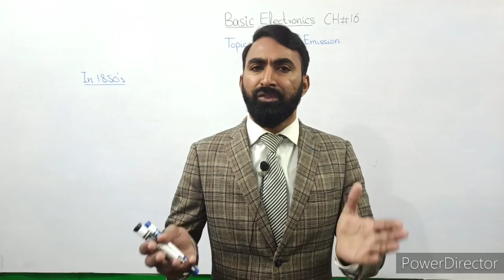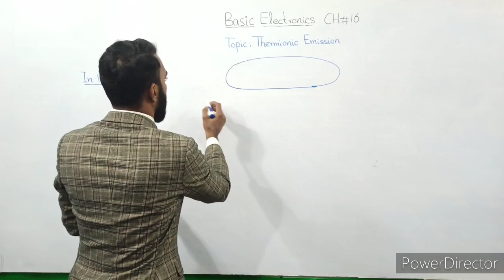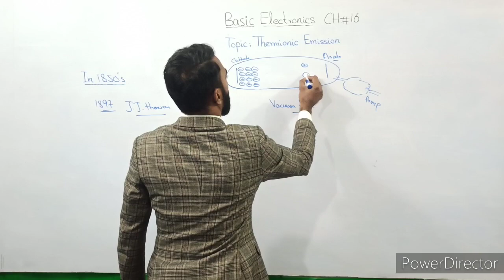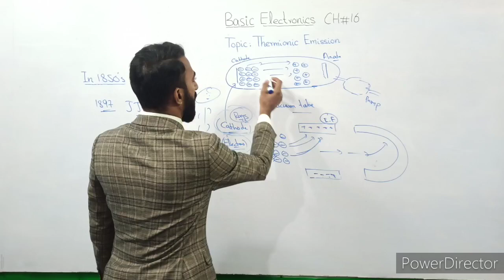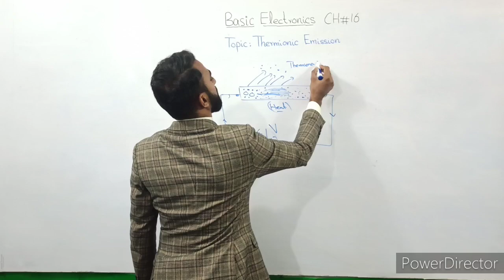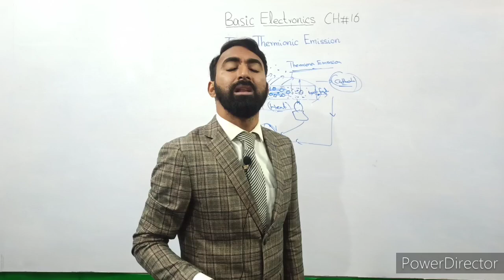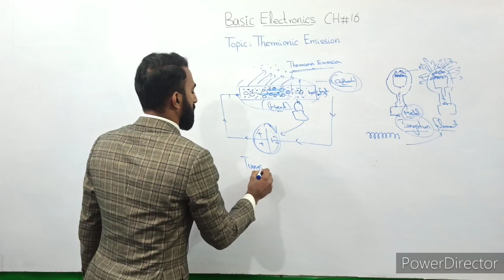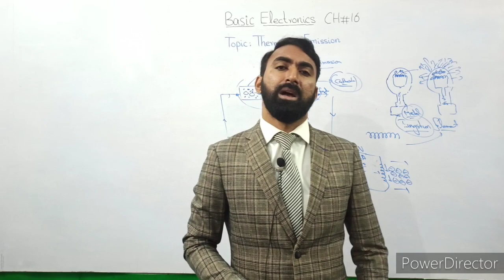Thermionic Emission | 10th Class | Physics | Chapter 16 | Basic Electronics | 10 Class | Lec.01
This lecture covers the topic Thermionic Emission of 10th class Physics chapter 16 basic Electronics. Physics class 10 Chapter 16 basic Electronics is a very important Chapter regarding board exams.